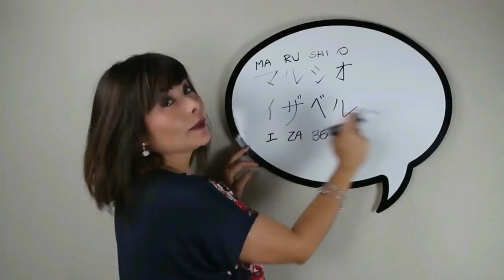BLAST SE DISFARÇA DE MUMEN RIDER PARA AVALIAR AS AMEAÇAS? ONE PUNCH MAN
TWITER:  @EvandroFuzari